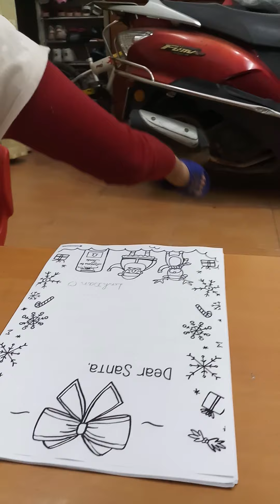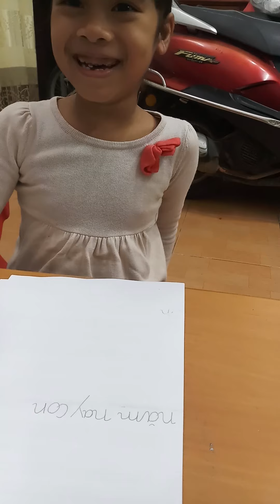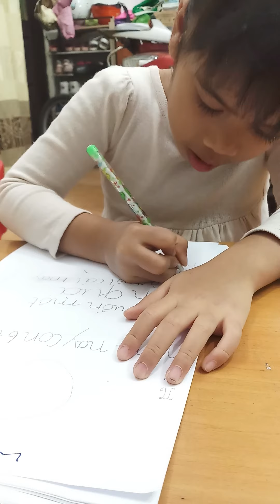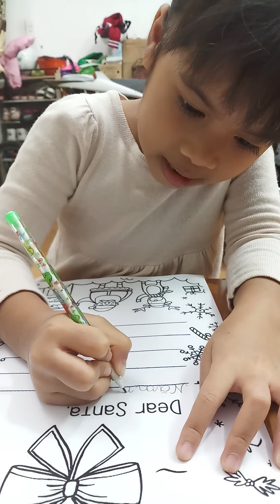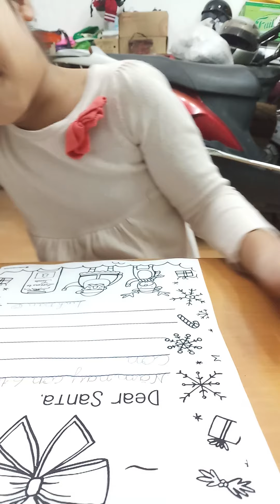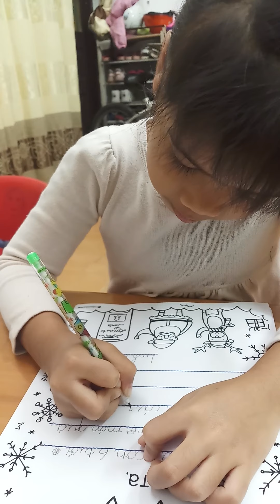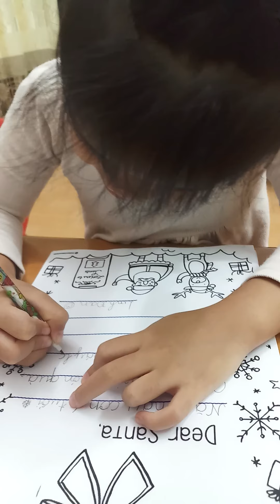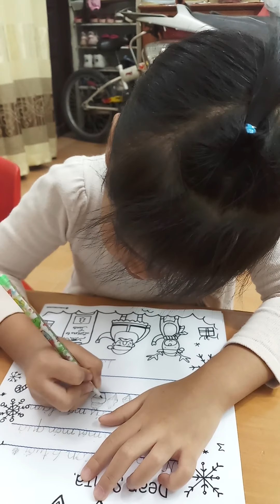Các bạn cùng viết thư cho ông già Noel với Linh_Đan lớp 1A4 nhé 🤗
Cả nhà ủng hộ ấn đăng ký và like video cho con thêm động lực và niềm vui tạo các video khác nha. Thanks all!